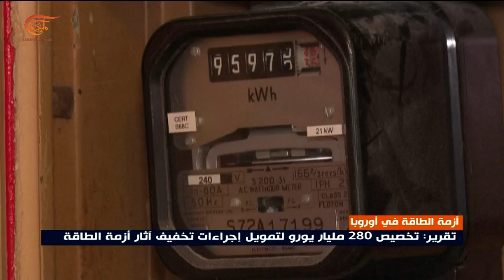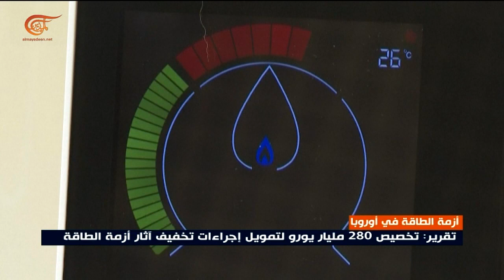الدول الأوروبية تستعد لشتاء قارس بملء خزاناتها بأكثر من 50% من الغاز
يتأزم مسار قطاع الطاقة في القارة الأوروبية المخاوف من نقص الغاز تتزايد وسط تساؤلات بشأن المدى الزمني لتحمل أوروبا دفع أثمان الحرب في أوكرانيا.

إعداد: علي الاحمر